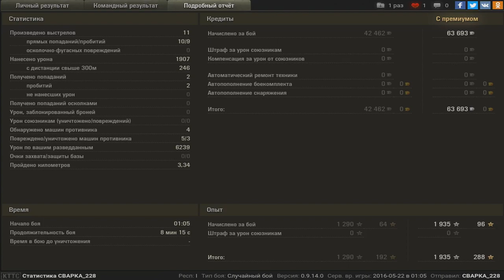AMX 13 90 - 1.9k Damage + 6.2k Assist.